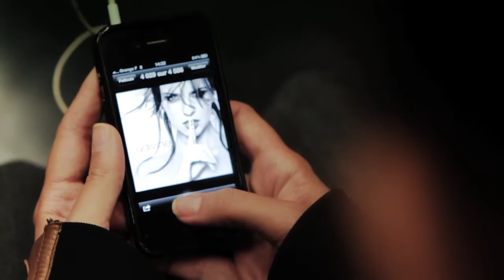Ludivine Aubourg de The Voice